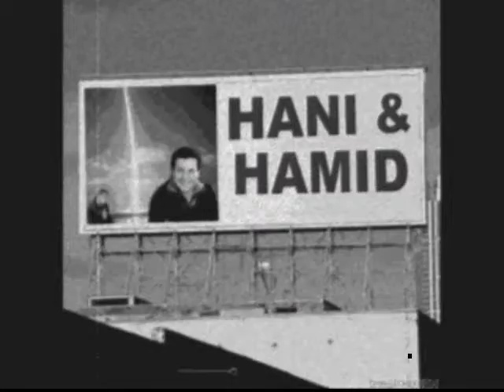omeirat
nice video from hamid omeirat